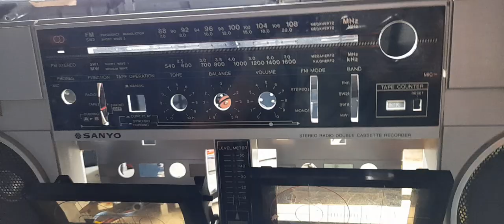SANYO M W - 2K -RADIO TRONG VEO